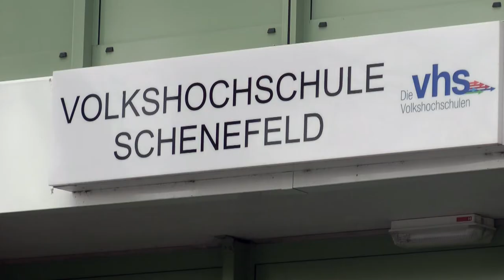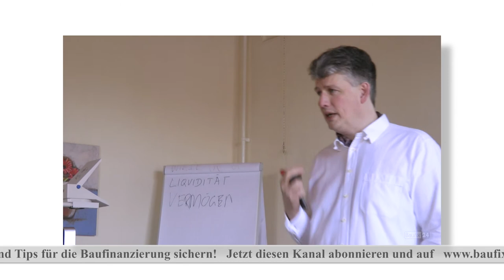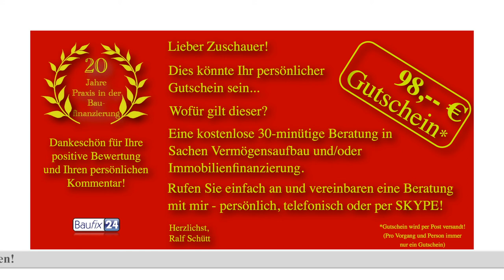Verbrauchertipp 85: Rückkaufwert in der Selbstauskunft "Baufinanzierung Norderstedt"